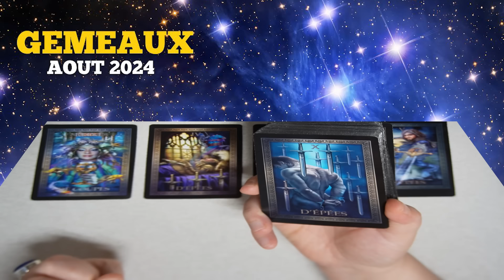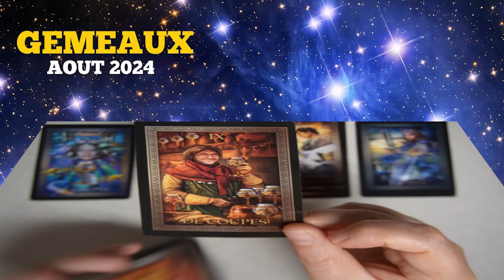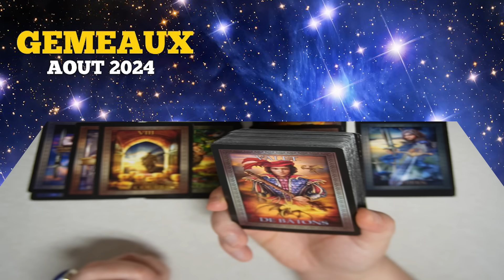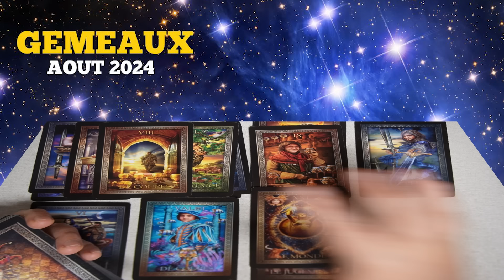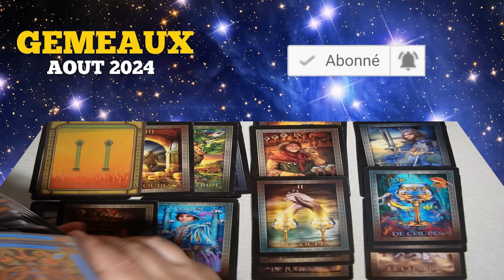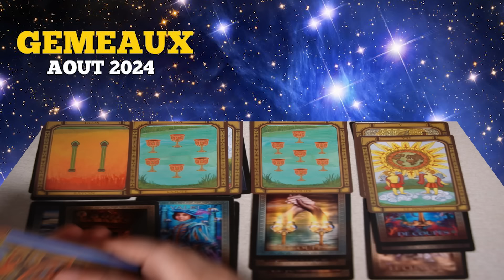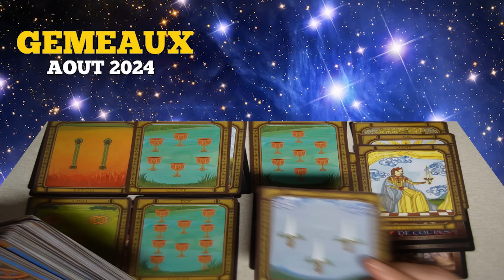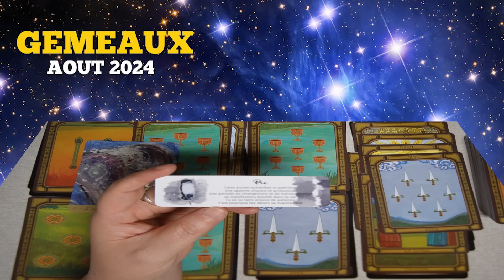GEMEAUX ~ un extase à deux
Chers amis voici un message du tarot pour que vous puissiez aborder l'été le plus aisément possible : bel voyage vers votre âme.